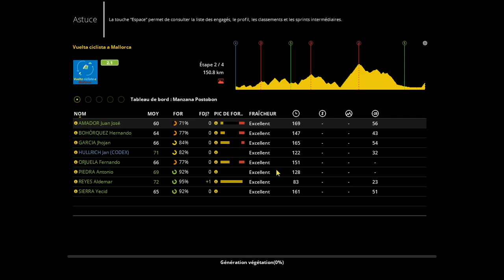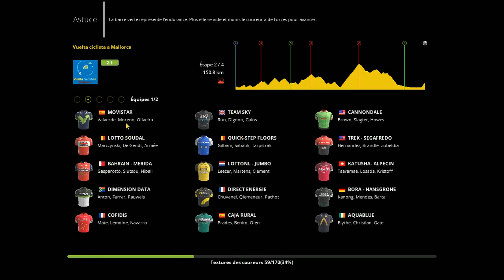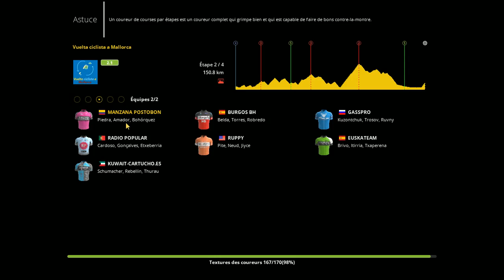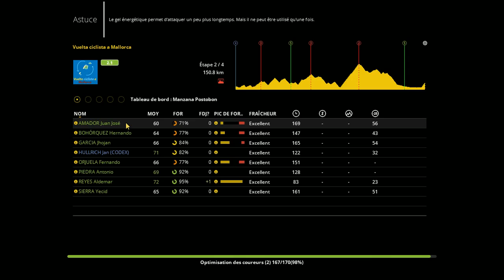Pro Cycling Manager 2017 | Pro Cyclist - Deuxième étape de la vuelta Part 3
Voici les début de ma carrière Pro Cyclist sur PCM 2017 avec Jan Ullrich,ancien coureur de légende sur le tour de France que j'ai décider de créer sur PCM et de me lancer dans cette aventure .

Un petit « j'aime » c'est pas grand chose pour vous mais moi ça me fait super plaisir et c'est une super manière de me dire que tu en veux d'autres ! Toute critique constructive pour la chaîne est la bienvenue, c'est grâce à vos retours que je peux avancer !

Config PC :
Processeur ••►: INTEL - Core i5-6600K - 3.5 ghz
Carte Graphique••► : ASUS Geforce GTX 680 2go